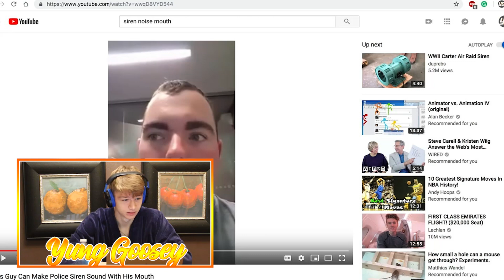This Man is MORE Powerful Than THANOS! (Compilation) (Challenge)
Day six of daily uploads! If you see this type "I cried" in the comments.
If you cried type "I laughed" in the comments.